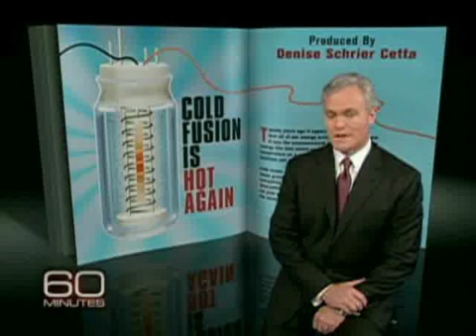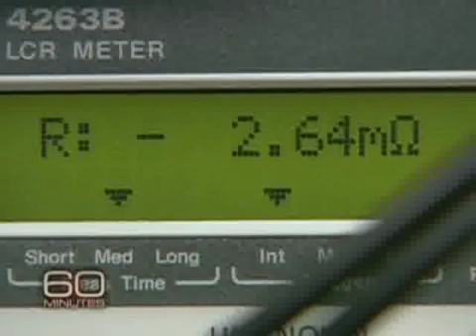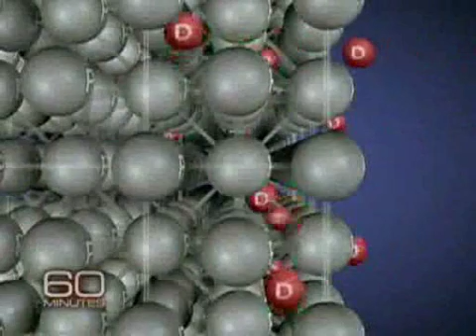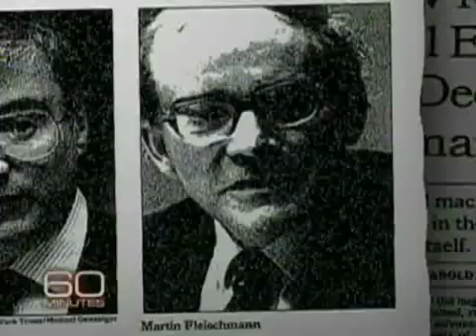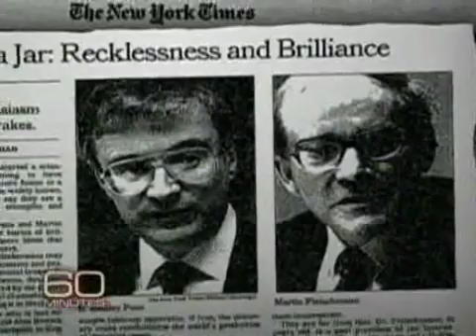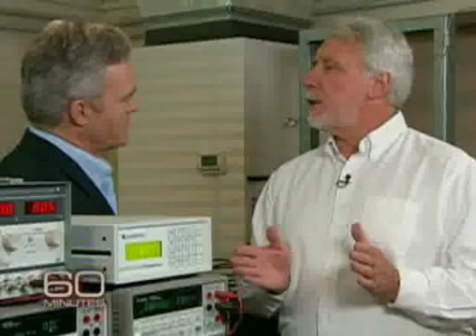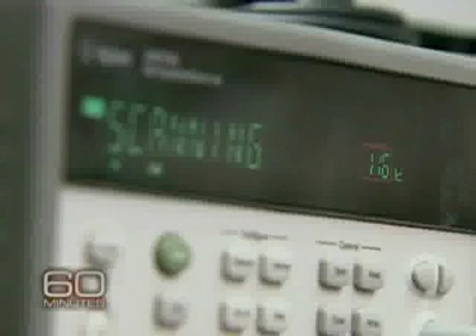Cold Fusion Hot Again part 1 of 2